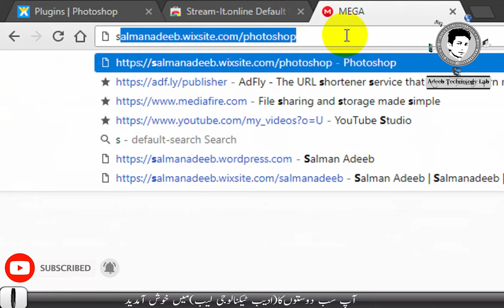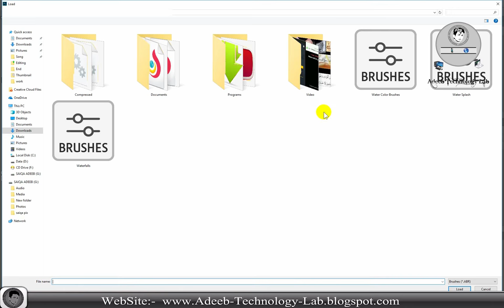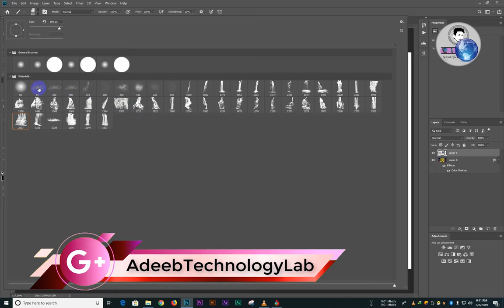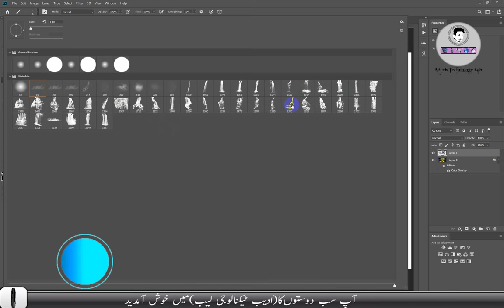All Water Falls Brushes in one File in Photoshop